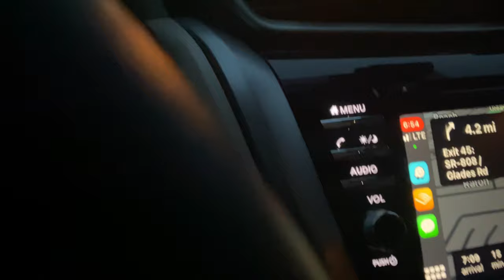vlog - mini road trip, iphone 12 pro, halloween? 😬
Hello! Welcome back to another vlog. Theres not much going on around here but today we head to ft. pierce to pick up gio. The trip takes waaaay longer than normal because of the rain and many crashes (hope theyre okay). When we finally get back gio tries on his new halloween costume and we eat pizza and watch a movie! and yes I messed up the ending. ooops

biker shorts I mentioned

Oluwatoyin “Toyin” Salau was a 19-year old black woman whose life was tragically taken by an unknown man. Salau was an avid protestor for the Black Lives Matter movement, and was also battling homelessness.

What happened:

On June 6th, Salau posted various tweets on her Twitter (@ virgingrltoyin) about a man who offered her a ride to church, but ended up molesting her instead. Salau described her location, abuser, the abuser’s apartment, and the vehicle she was in. Salau also reported the assault to the police, and gave DNA evidence. Since that day, she was reported missing.

On June 14th, it has been confirmed that Salau’s body was found on a random street.

This young girl cried for HELP and she never got it.

This petition was made to bring attention to Florida Governor Ron DeSantis and Tallahassee police department to do their job, and investigate this crime.

JUSTICE FOR TOYIN! SAY HER NAME! BLACK LIVES MATTER!!!